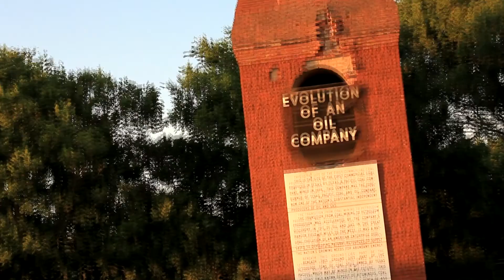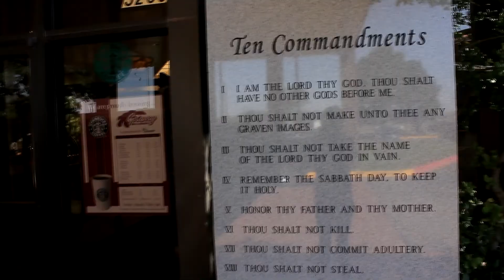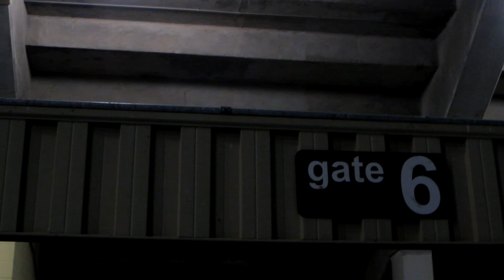Day 32 / Odessa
My trip to Odessa Texas for my cousin's graduation.